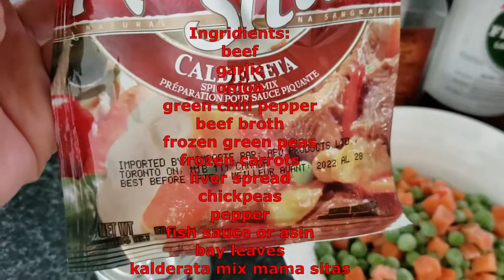Kaldereta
Kaldereta or caldereta is a goat meat stew from the Philippines. Variations of the dish use beef, chicken, or pork. Commonly, the goat meat is stewed with vegetables and liver paste. Vegetables may include tomatoes, potatoes, olives, bell peppers, and hot peppers. Kaldereta sometimes includes tomato sauce.